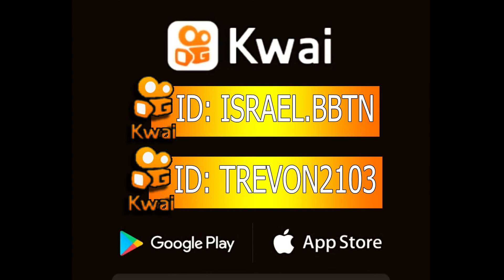CASO JOAO PRESTES NO ANO 1946. ( MISTERIO)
O lavrador João Prestes Filho, 44 anos, sofreu o ataque de uma luz misteriosa e mortal. Não soube precisar de onde esta provinha e acabou morrendo em menos de nove horas, dentro de um quadro de horror dantesco que lembrava o das vítimas de Hiroshima e Nagasaki.